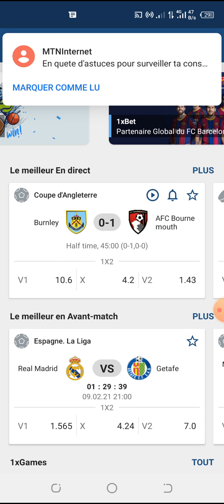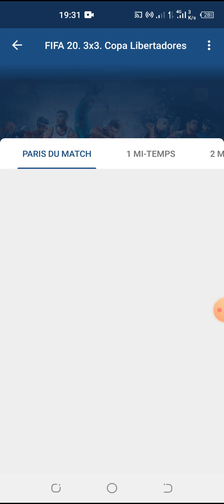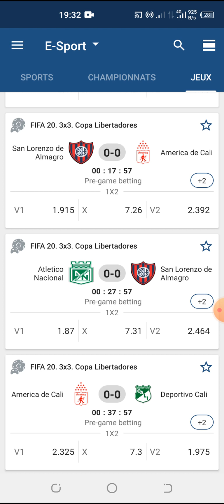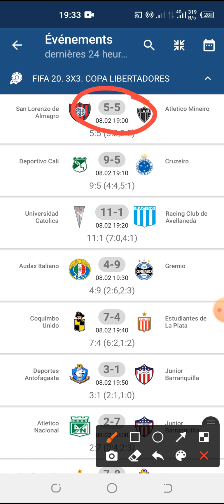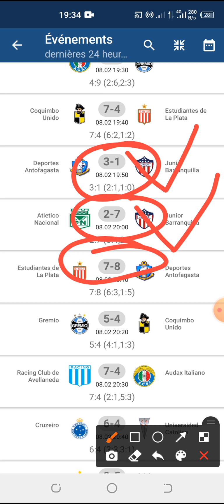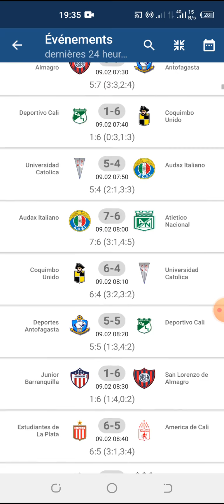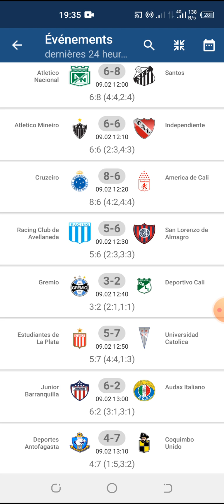méthode de martingale paris sportif || 1xbet martingale gagner Aux paris sportifs martingale 1xbet